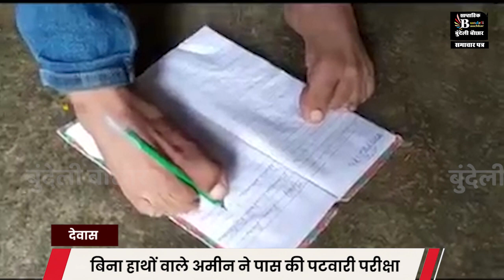मिसाल -दोनों हाथ नहीं थे फिर भी बना पटवारी, पैरों से लिखकर दी परीक्षा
BUNDELI BAUCHAAR

Suggested Pages :-